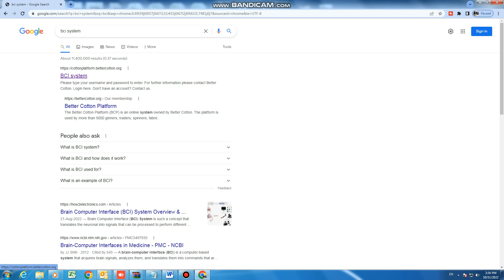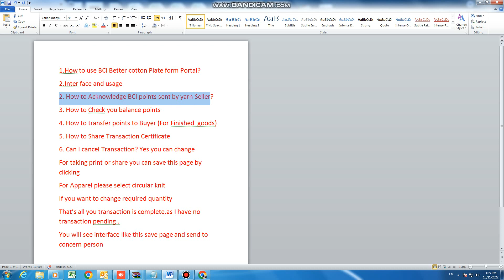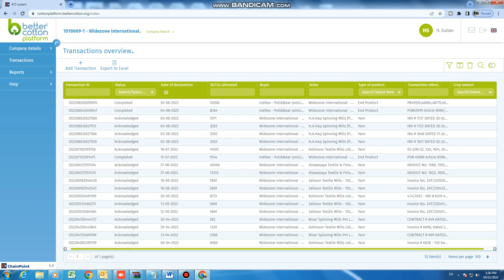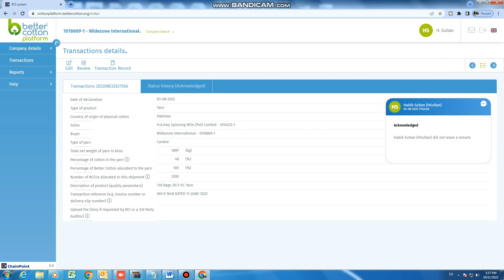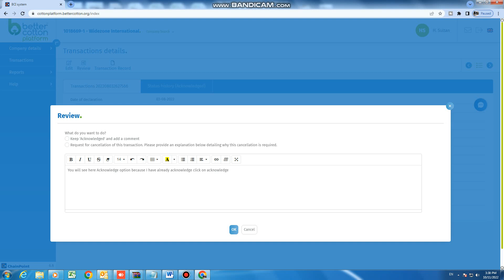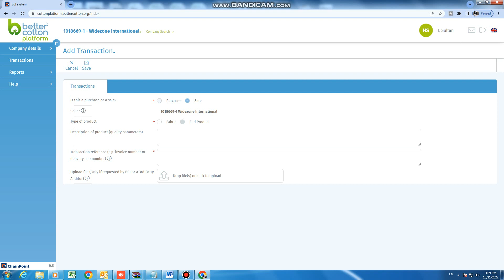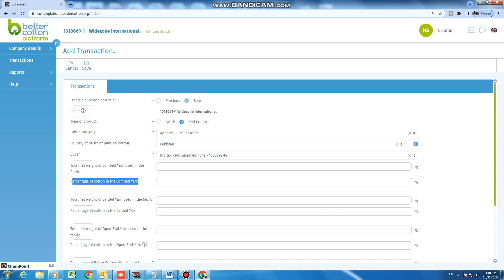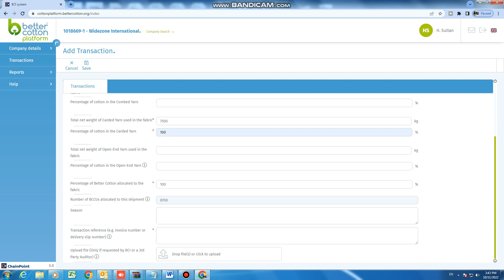How to use BCI Portal Better Cotton Initiative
how to use better cotton portal,How to check BCI Better cotton Initiative Points .
How to use BCI Better cotton Plate form Portal?
BCI Inter face and usage
How to Acknowledge BCI points sent by yarn Seller?
How to Check BCI balance points.
How to transfer points to Buyer (For Finished  goods)
How add Transaction Certificate in BCI
How to  cancel or change BCI Transaction
Better cotton Portal Use
How  can I find BCI Portal use